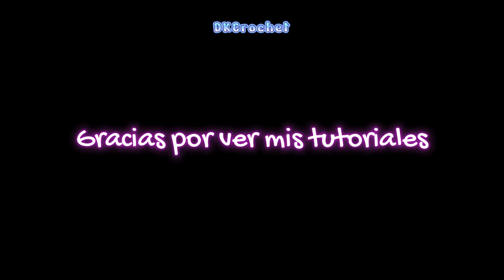ARETES a CROCHET muy Fácil, Me encanto el resultado🌹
Te enseño el paso a paso en crochet de este Hermoso proyecto, estos Aretes de copo de nieves muy  elegante combinada de colores y un tono de brillo le darán un toque diferente, están super hermosos anímate a tejerlos conmigo. Lleva pocos materiales y te enseño todo el proceso.